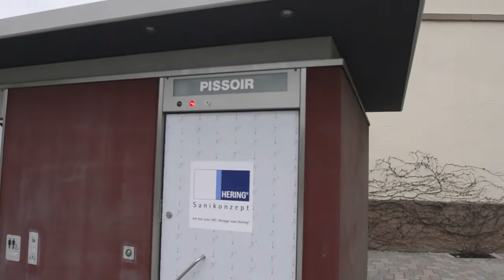Das Hauensteiner Klohäuschen (Version 2)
Ein Schildbürgerstreich?

Das Klohäuschen von Hauenstein in der Südwestpfalz hat insgesamt satte 400.000€ gekostet (das Häuschen selbst rd. 100.000€, der Rest für die Umgestaltung des Platzes).

Aufnahmen vom Samstag, ‎13. ‎Januar ‎2018.